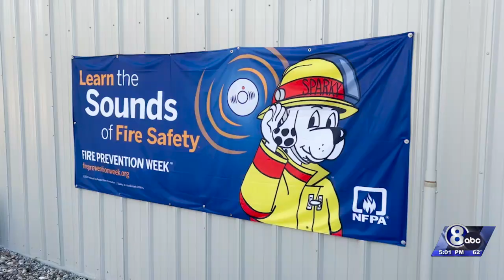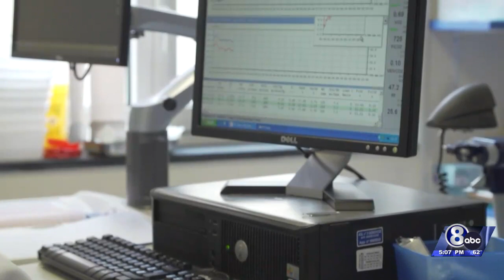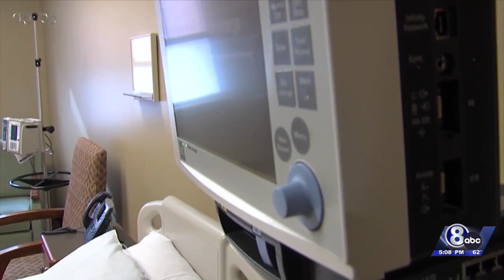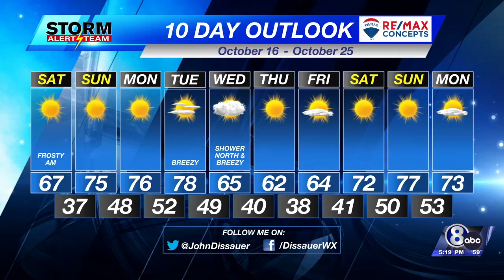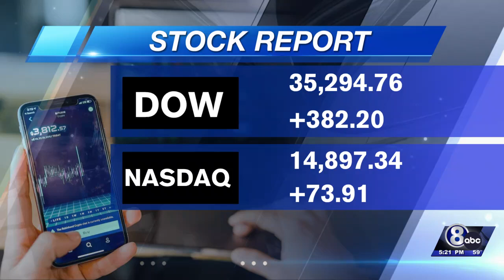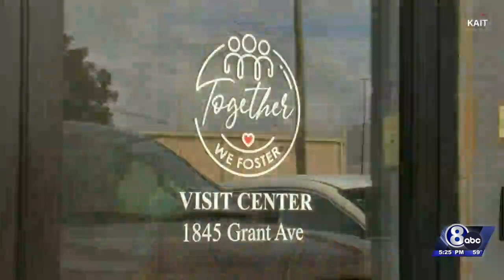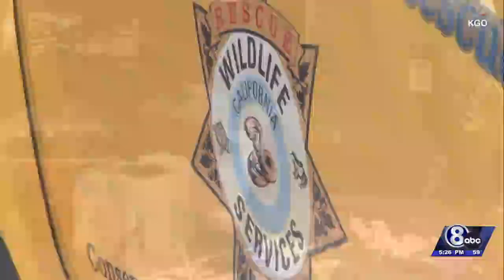Channel 8 Eyewitness News at Five